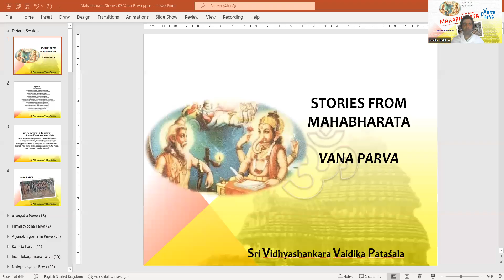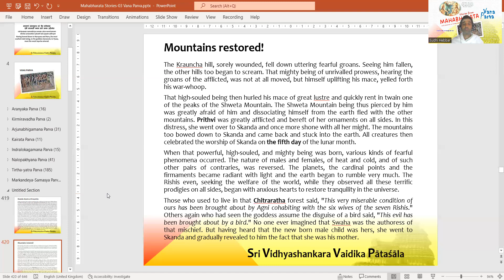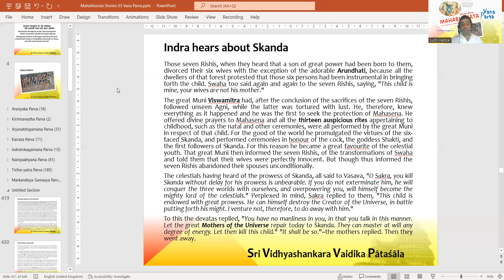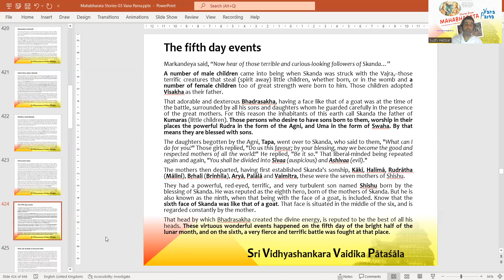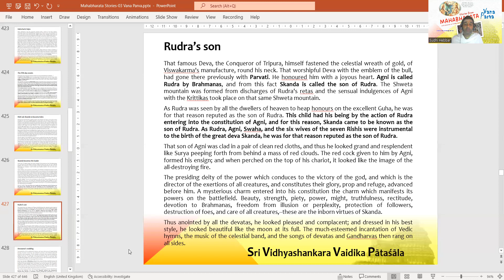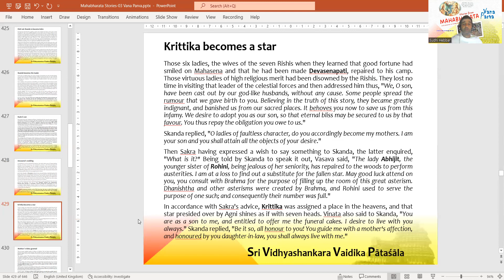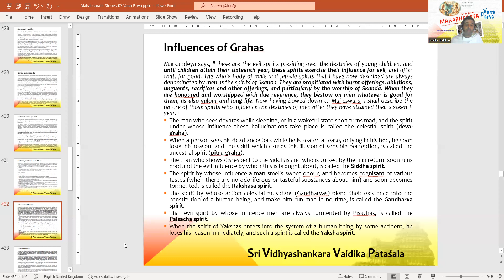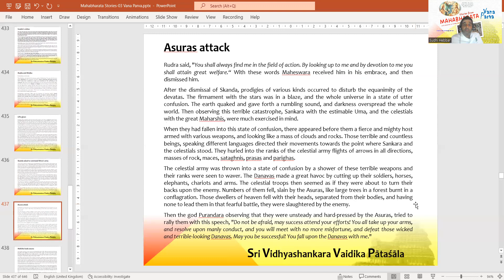Stories from Mahabharata (03 Vana Parva /33)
Events on Skanda's day two, three, four and five; Vishwamitra's arrival; Indra's battle; Rudra's blessings; birth of Kumaras, boons to Matrus, Swaha, rishi's wives and others